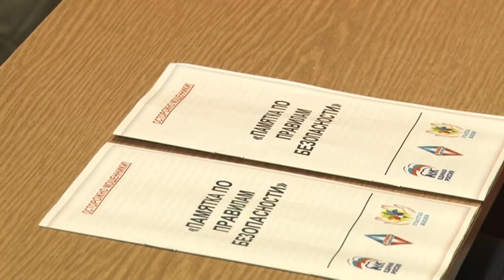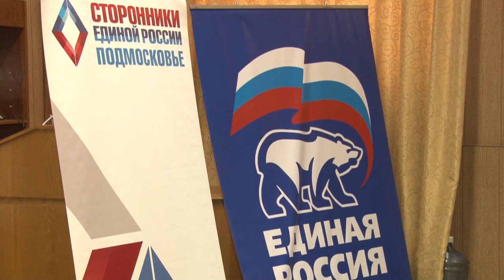Безопасная страна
В Одинцовском городском округе прошла информационная встреча в рамках реализации одного из социальных проектов партии «Единая Россия».